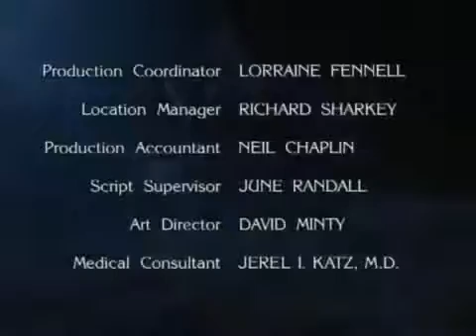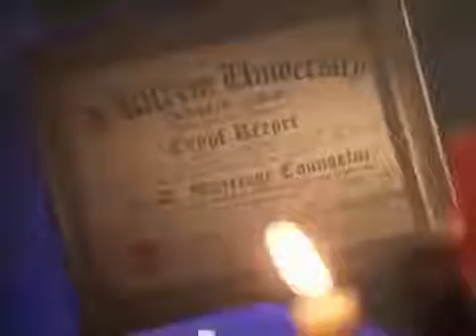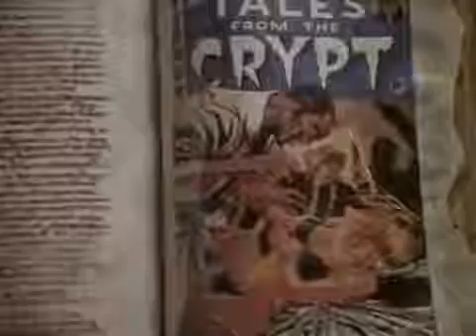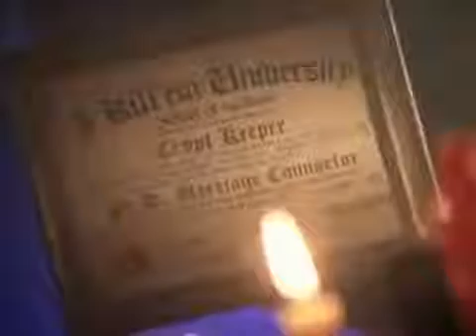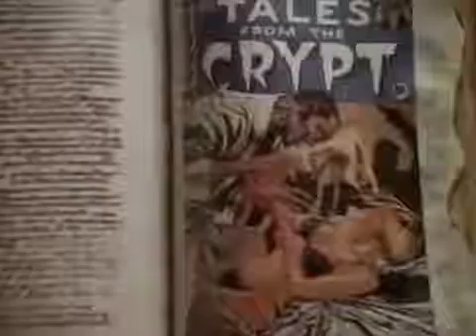Tales from the Crypt 7 Episode 6 - Cold War